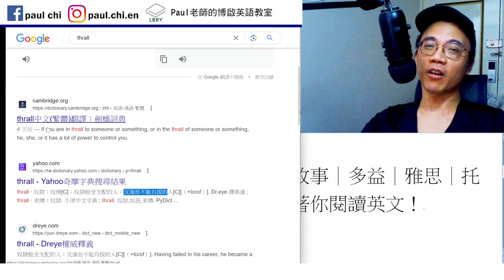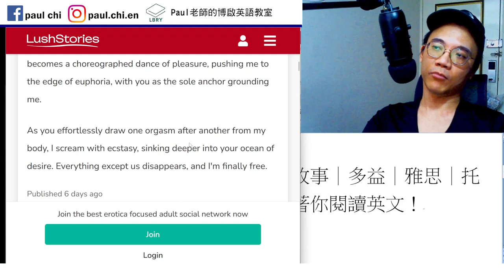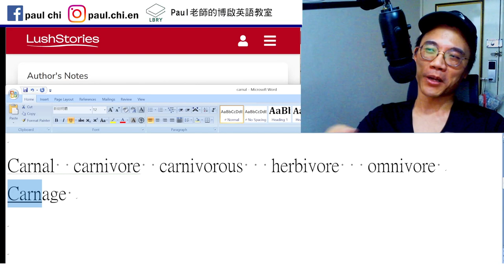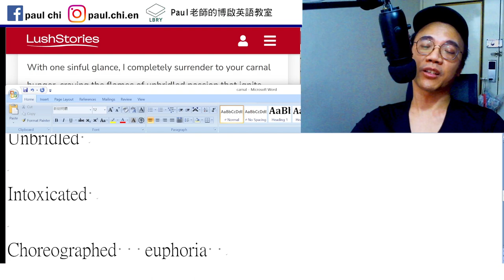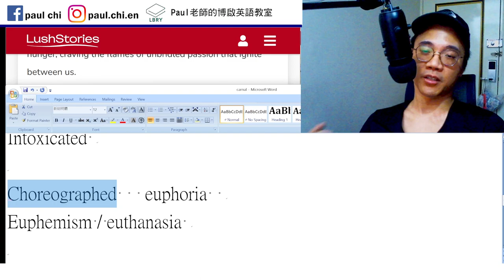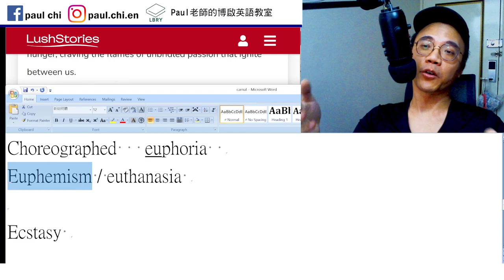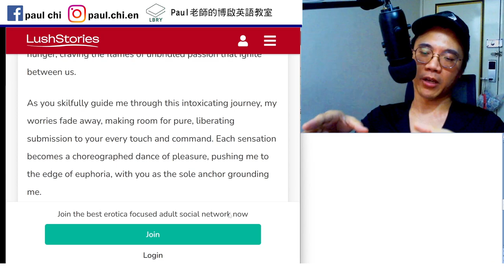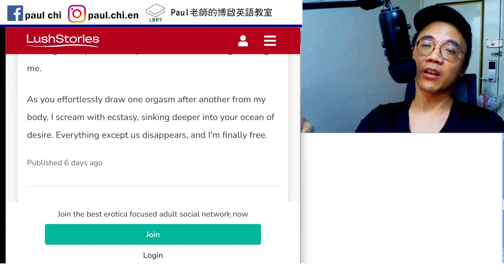【ep 745】carnal / carnivore / carnage 跟肉有關的幾個字 XDD｜多益｜雅思｜托福｜單字｜文法｜聽力｜手把手帶著你閱讀英文！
Notes:

免費每日英文課：字彙滿滿的粉色故事｜多益｜雅思｜托福｜單字｜文法｜聽力｜手把手帶著你閱讀英文！

Glance / glimpse / gander    surrender

Carnal  carnivore  carnivorous   herbivore   omnivore
Carnage

Unbridled
Bridle / rein   韁
Unbridled

Intoxicated

Choreographed   euphoria
Euphemism / euthanasia

Ecstasy

LBRY: Paul老師的糟糕英語教室